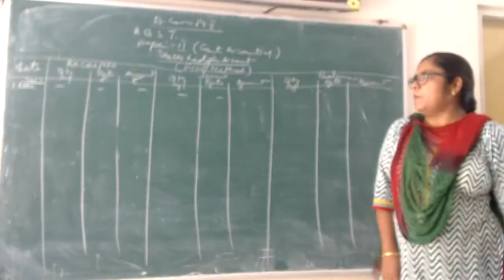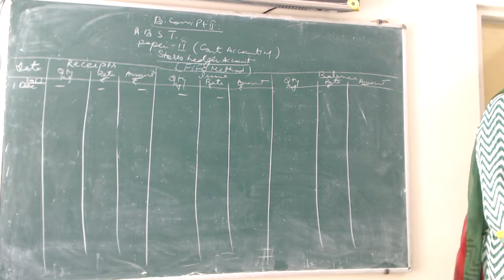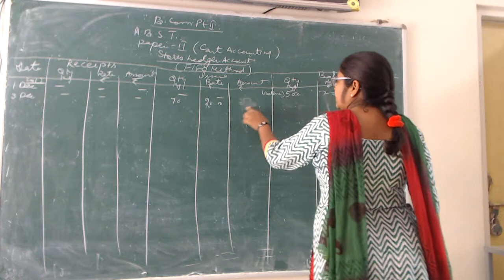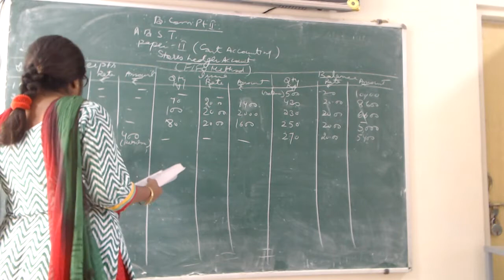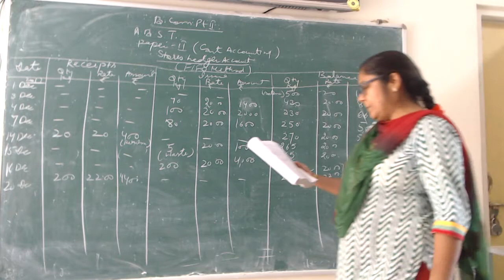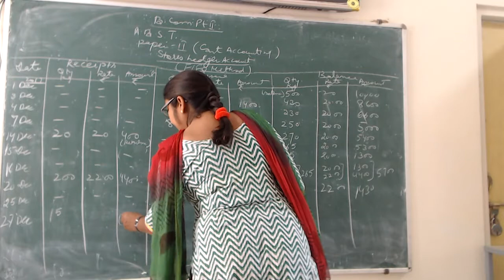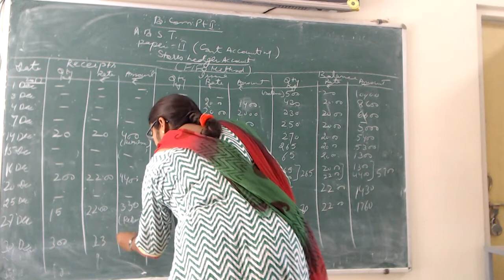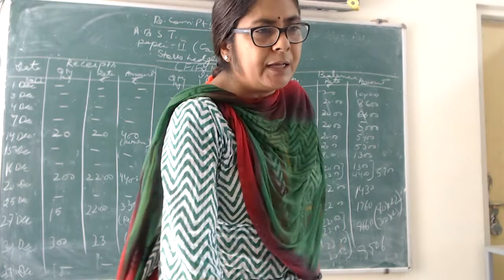COST ACCOUNTING (B.Com.-II, P-II) By Dr. Priti Gupta (ABST)